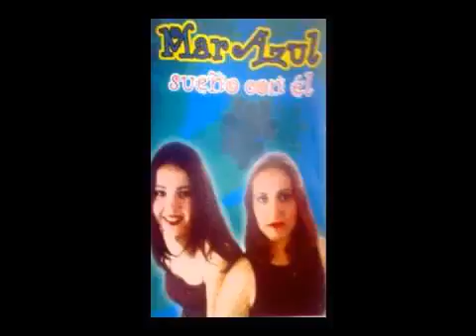Mar Azul "Tecnorumba" ( sabe que le quiero )